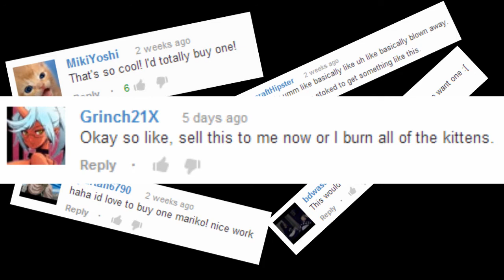Game Grumps Fan Course Digital Album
Since I can't give everyone a CD with CD case, hopefully this will do!

If you don't like it first, what is wrong with you? ITS THE GOD DAMN GRUMPS MAN! Second, IT'S FREE!